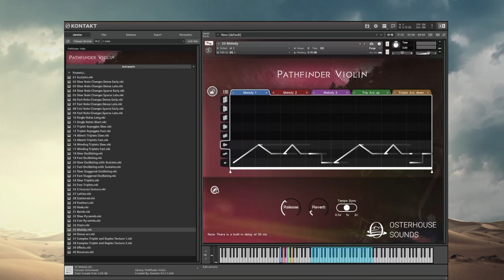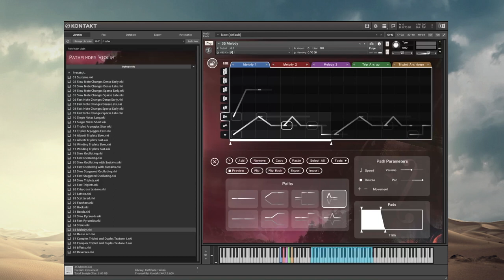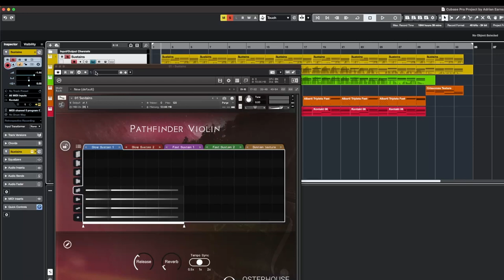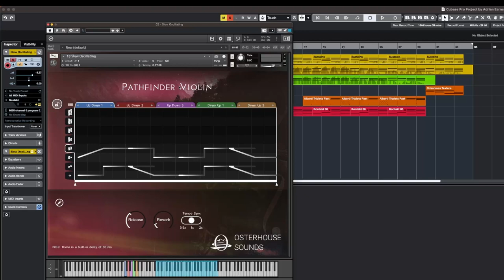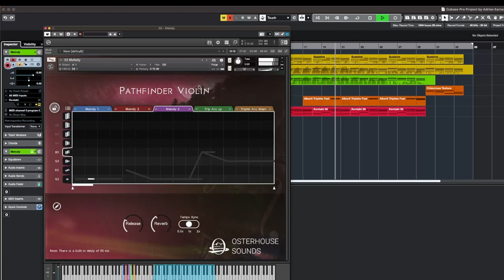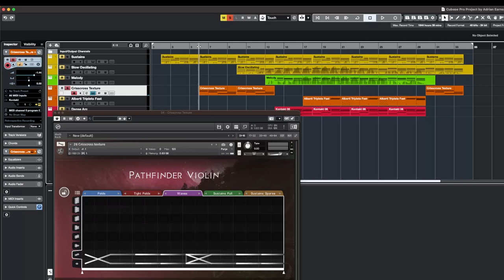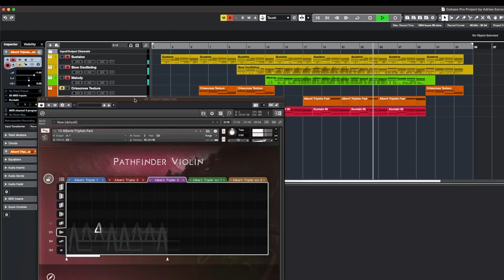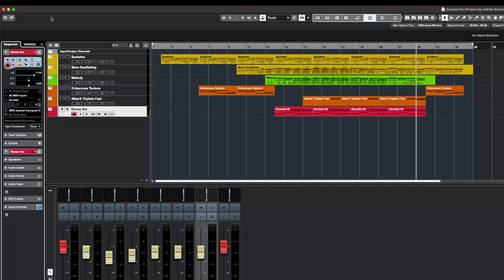The Sampleist - Pathfinder Violin by Osterhouse Sounds - Overview - Composing With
Osterhouse Sounds are back with another beautiful and intriguing instrument with Pathfinder Violin.  At the touch of a key, Pathfinder Violin creates all manner of violin performances for you.  Not only is Pathfinder Violin very clever, it sounds delightful too!  Join Adrian Earnshaw as he finds his way through Pathfinder Violin.

0:00 Intro
1:14 Presets
12:47 Composition
14:25 Composition Walkthrough
20:05 Thoughts and sign off

Facts:

Microphrases tempo-sync to your DAW’s bpm, using Kontakt’s tmpro
Tempo Sync multiplier provides greater control over how the samples are stretched by your project bpm.
Built-in preset browser contains 227 presets
Drag and drop interface allows unlimited customization of the presets
Compatible with the free Kontakt Player, with activation through Native Access. Download Kontakt Player from the Native Instruments website
2.6 GB (compressed)
9082 samples (each sample is a 2-4 second microphrase)
Full Kontakt 6.7.1 or better.

Currently sells for $89.

for purchase options and more information.

If you are enjoying the content, feel free to buy us a coffee.  While we are provided with review copies from the wonderful developers, we also purchase a lot of libraries for our videos.  Your contribution will help grow the channel, but of course, there is no obligation!

Keep making that music!